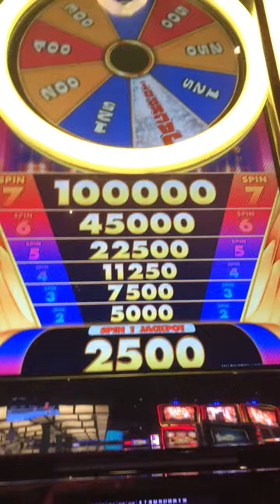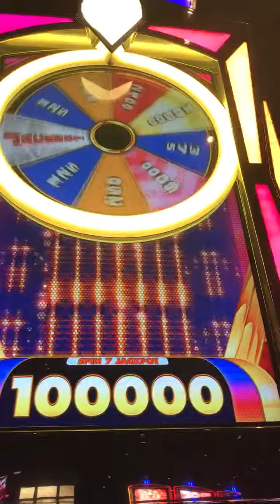Slot Machine Big Hits/Bonus Play Action